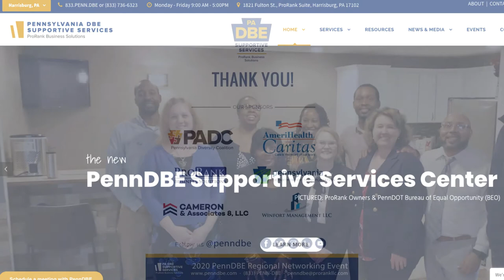2020 Eastern Regional Event Highlights